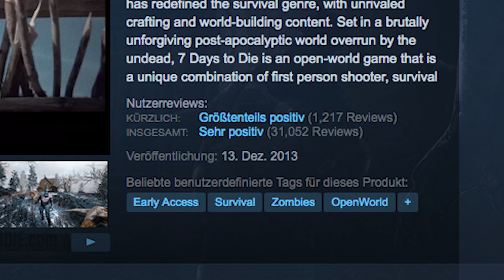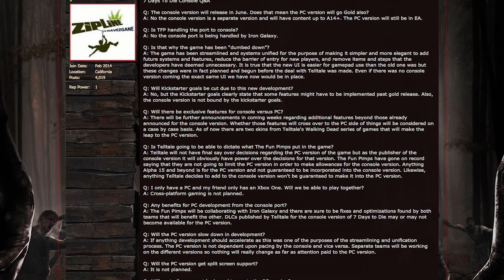7 Days to Die für PS4 / Xbox One - Ein unfertiges Spiel zum Vollpreis?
7 Days to Die begeistert auf Steam derzeit im Early Access. Nun wird es als vollwertiges Konsolenspiel erscheinen. Aber kann das schon funktionieren?